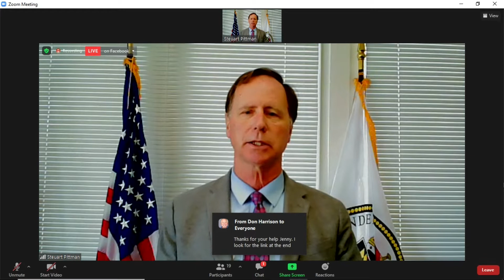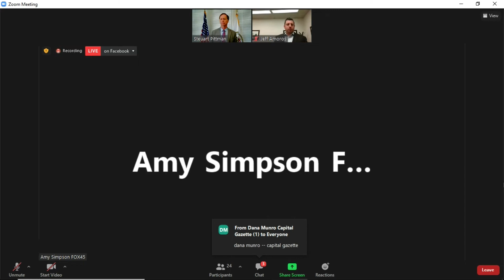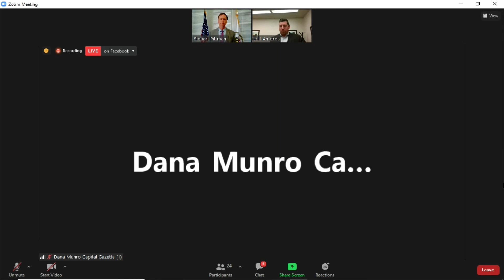County Executive's Weekly Press Briefing | March 8th, 2022